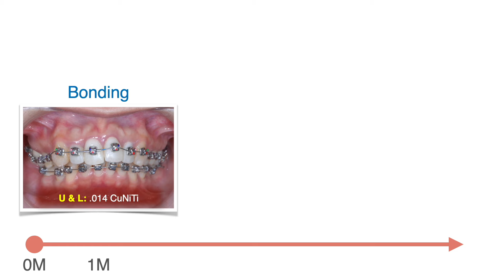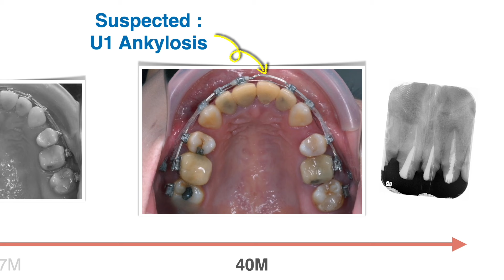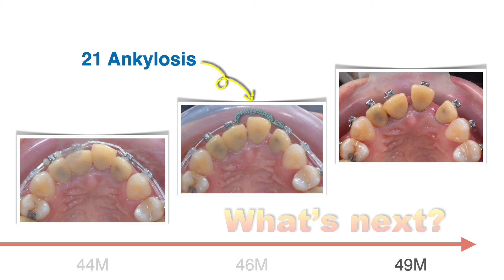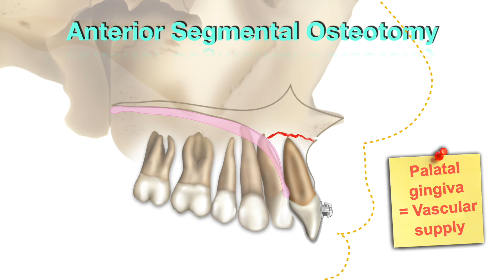Class II Treatment with U1 Ankylosis｜【Chris Chang Ortho】CC755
[case report]
This report describes the treatment of CII malocclusion with ankylosed U1 treated with anterior segmental osteotomy. It started out as a typical treatment using self-ligation system, IZC and power chains to retract the anteriors. However, little progress was observed after 26 months in treatment. After further examination, it’s suspected U1 was ankylosed. Anterior segmental osteotomy was performed. After 68 months of treatment, ideal occlusion was achieved.

這篇報告記錄了一個CII咬合不正的案例，因為U1 ankylosis導致治療進度在26個月後遲滯不前，檢查後發現問題，即進行Anterior segmental osteotomy手術。歷經68個月的治療後達到理想的治療成果。